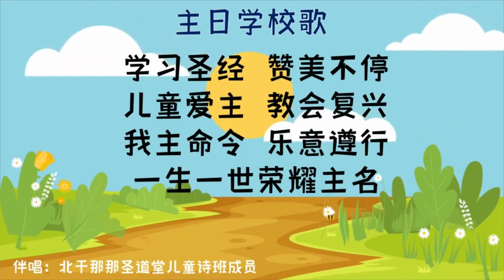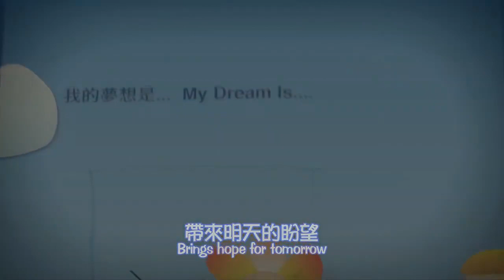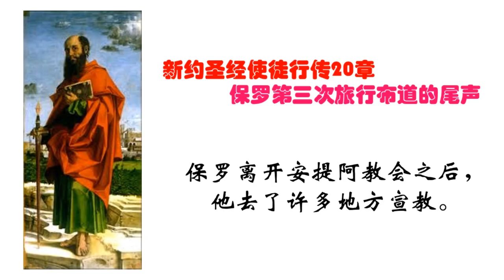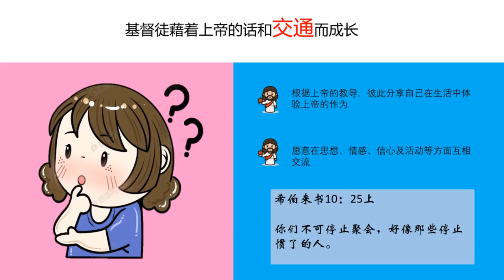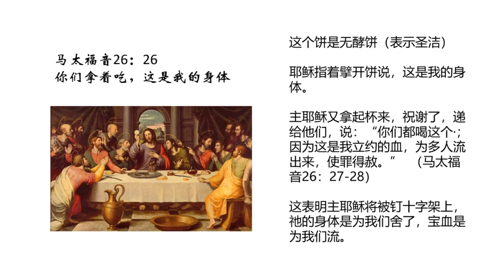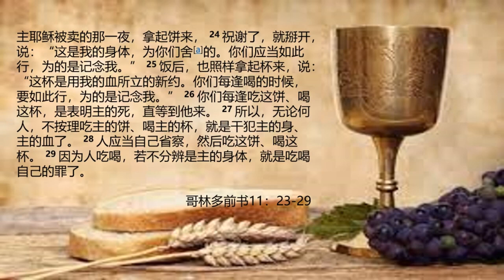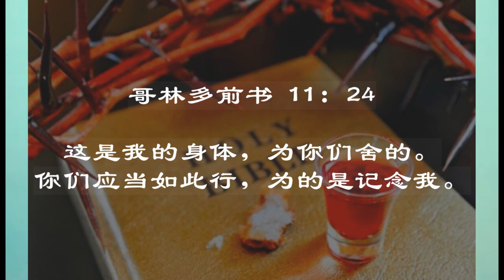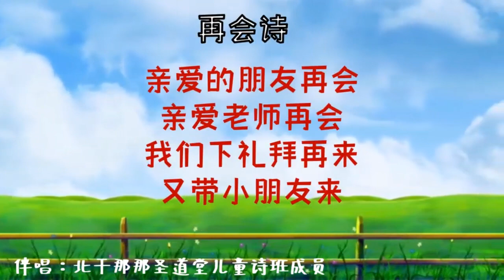同来敬拜（十一）：我要守圣餐